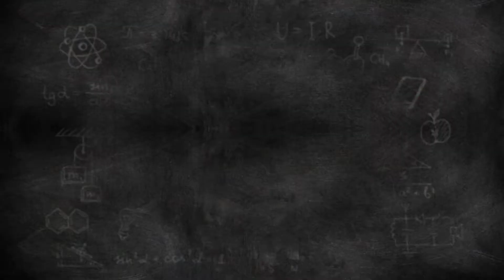Spin the Wheel | Family Game Night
Guess what they won when they Spin The Wheel? Come and join us and find out! Try it out with your family.